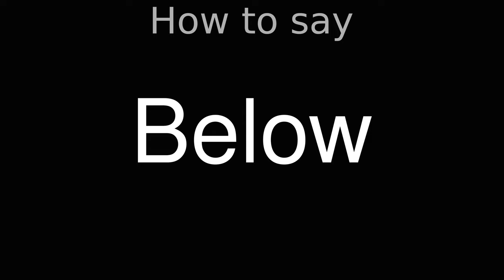How to Pronounce correctly Below (Movie)